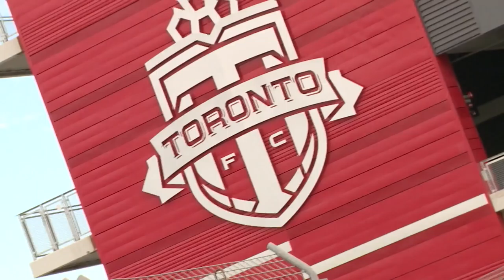CITY FANS IN TORONTO | Toronto FC v City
CityTV speak to some excited fans ahead of the Toronto FC v City game

What do you think the score will be?